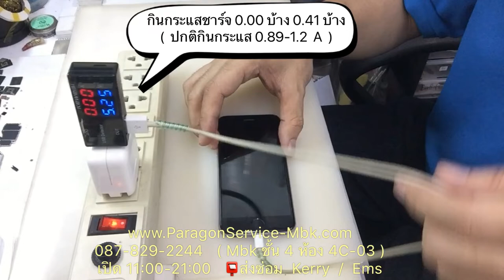iPhone 6 ชาร์จไม่เข้า ใช้ที่ชาร์จเทียมมา, No Charging ( /087-829-2244)